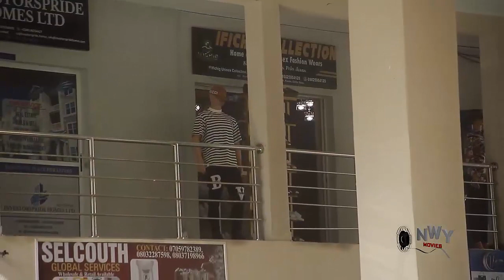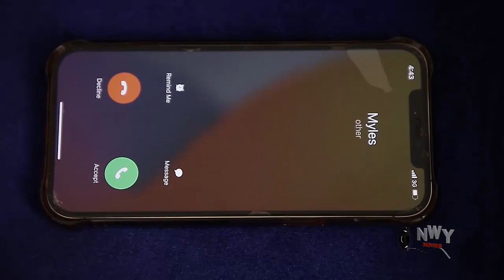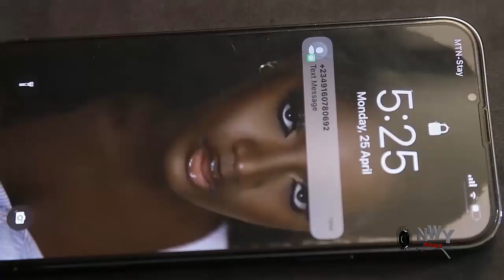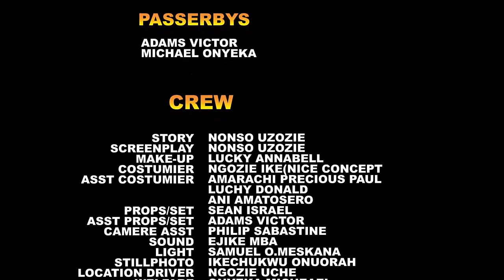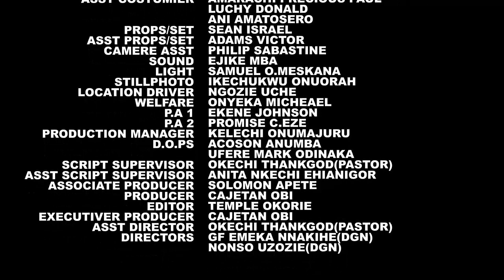He Only Came To Work As A Cleaner But The C.E.O Fell In Love With Him At First Sight - Luchy Donalds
MOVIE TITTLE:::
STARRING::: Mercy Johnson / Maleek Milton & Luchy Donalds
COMPANY'S NAME::: Cobic Production
YEAR::2022